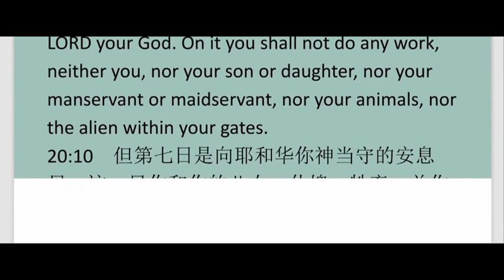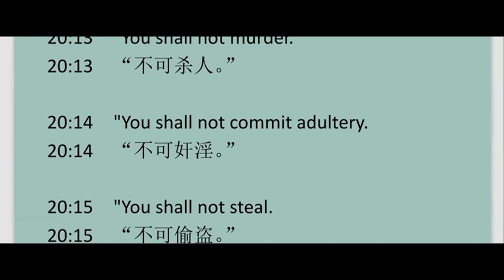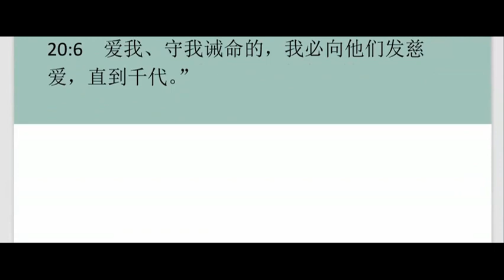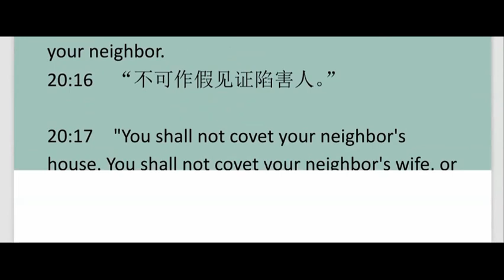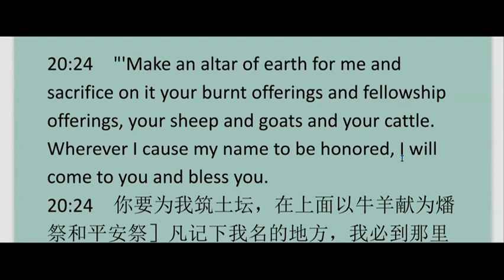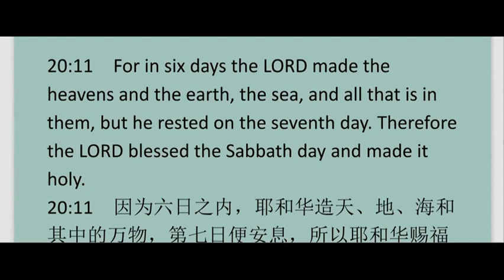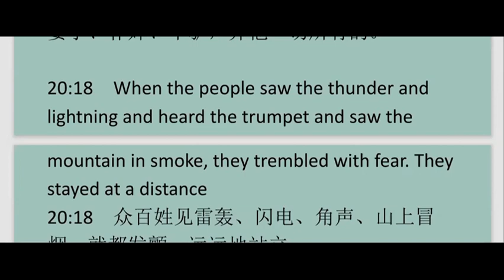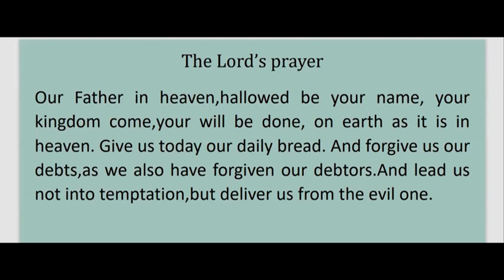Exodus20 出埃及 第 20章 英文领读 及 英文见证配同声翻译-20211224